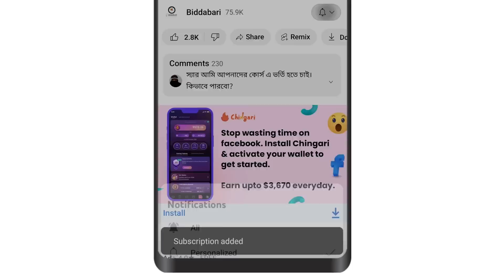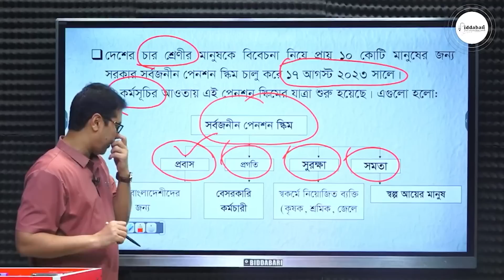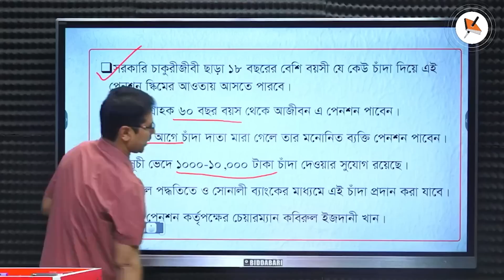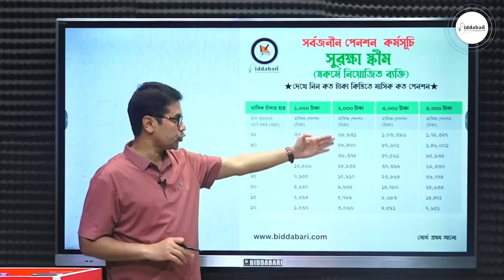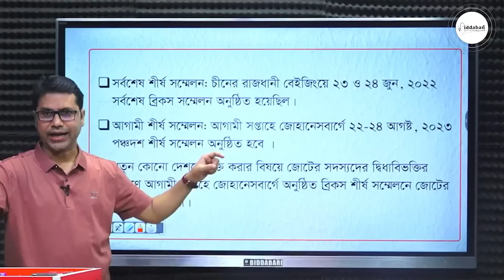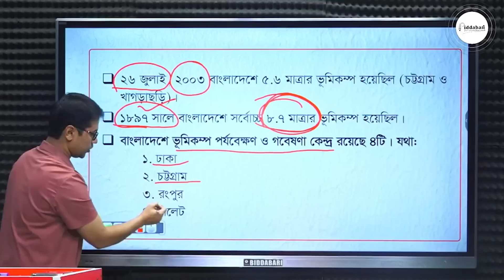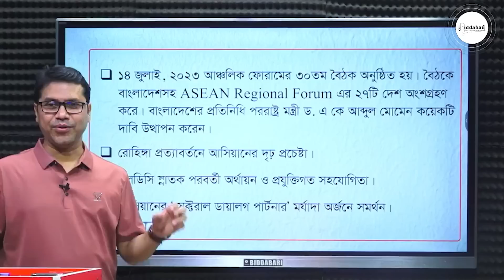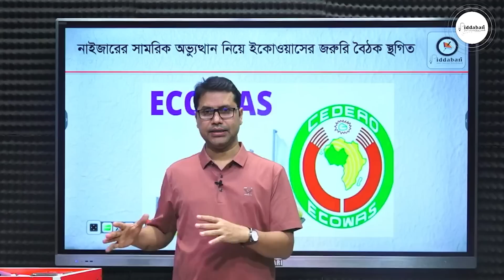সাপ্তাহিক সাম্প্রতিক সমাচার পর্বঃ ০৮ সাথে আছেন শ্রদ্ধেয় এম আই প্রধান মুকুল স্যার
যেকোনো চাকরির পরীক্ষার জন্য নিজের প্রস্তুতি এগিয়ে রাখতে আমাদের সকল সোশ্যাল মিডিয়ার সাথেই থাকুন।